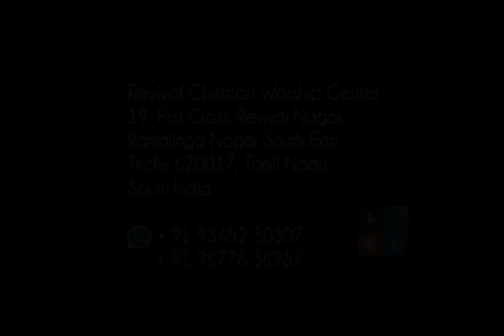Karthavea Medley - Dr. K. Jacob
This Karthavea Medley was sung by Bishop Dr. K. Jacob, Revival Christian Worship Center, Trichy, Tamilnadu, South India.